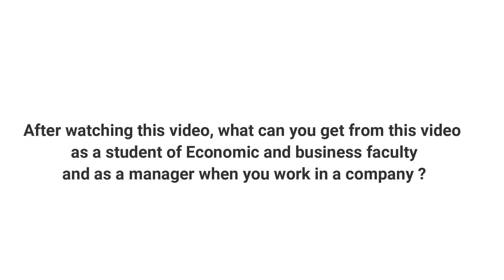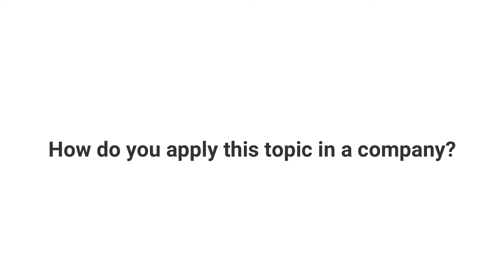MOTIVATION FACTORS THEORIES BY HERZBERG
Hello My name is Erick Tjandra (B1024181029)

This is my first video about HRM, in this video I give an opinion about motivation by Herzberg. I hope all of you can enjoy this video thank you :D